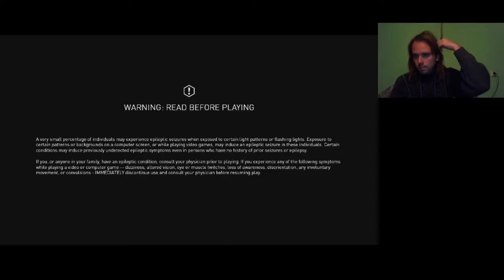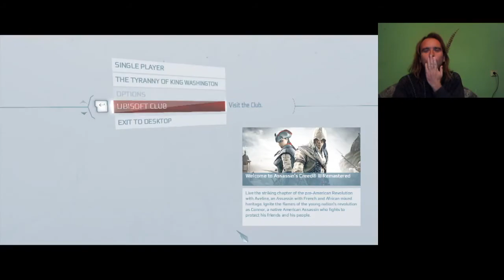NEW YORK FELFEDEZÉSE 3. RÉSZ Assassin's Creed 3 100% végigjátszás #29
Már van egy 4. orgyilkos tag is a csapatban.